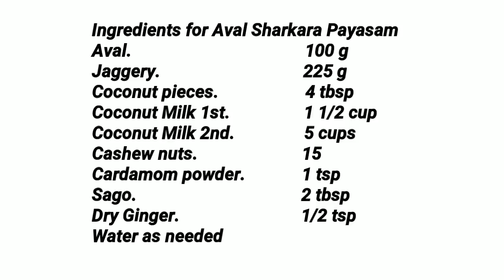Aval Sharkara Sago Payasam /അവൽ ശർക്കര ചൗവ്വരി പായസം / വിഷു സ്‌പെഷ്യൽ / COOK with SOPHY / Recipe#218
This Video shows how to make a Sweet Payasam with Rice Flakes, Jaggery and Sago using Coconut Milk.

Ingredients for Aval Sharkara Payasam
Aval.                                       100 g
Jaggery.                                225 g
Coconut pieces.                   4 tbsp
Coconut Milk 1st.                 1 1/2 cup
Coconut Milk 2nd.                5 cups
Sago.                                       2 tbsp
Dry Ginger.                              1/2 tsp